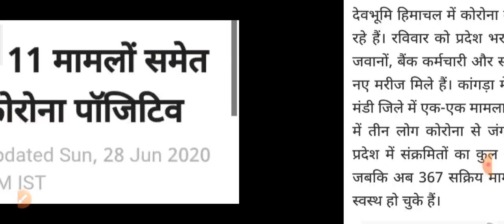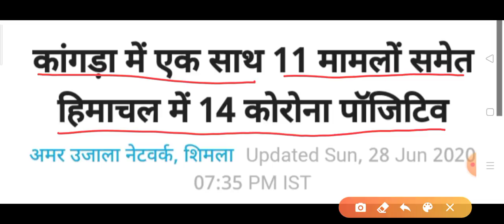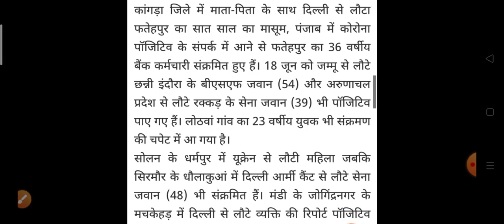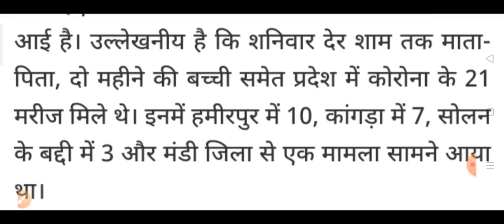मचा हड़कंप|| हिमाचल प्रदेश में एक साथ आए 11 नए करोना मरीज़|| HP latest update news